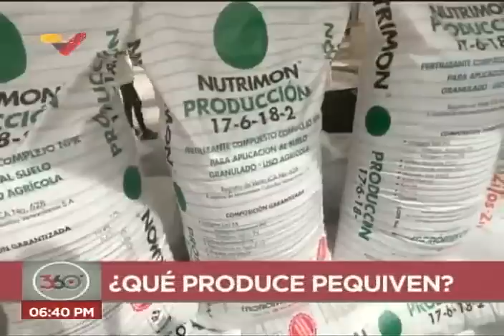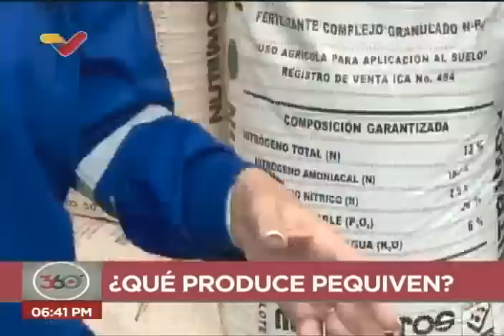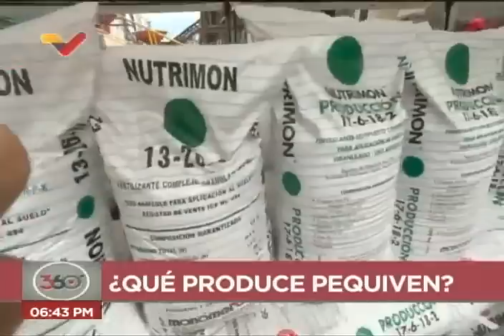Llega barco con urea a Monómeros para reanudar producción - programa especial de 360°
23 de septiembre de 2022. Los periodistas Boris Castellano y María Gabriela Rodríguez realizan un programa especial de 360° a propósito de llegar un buque de Pequiven a Barranquilla con urea para reiniciar producción en Monómeros.

USDT o Bitcoin (BEP20): 0xef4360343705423a24119205eeb1de2a10fd23f4

USDT (TRC20): TQJB86JZjF5Kt1C7f322aax4iyD6x65UcV

Petros: PFfDUW3cj1WD7cUPYg9MK2EtgG5nUgVzuc